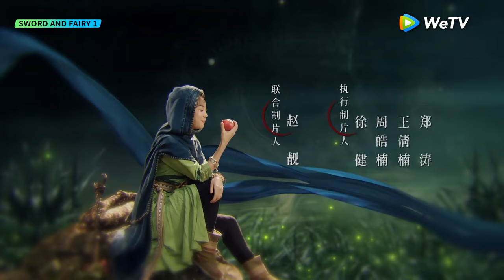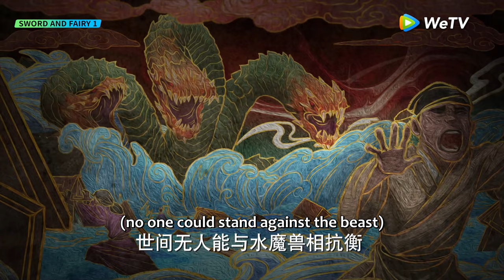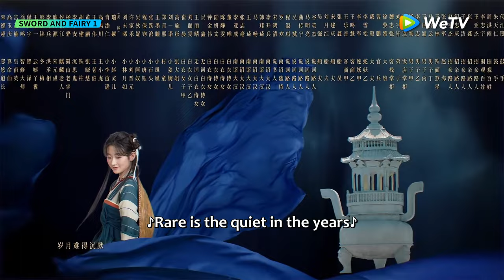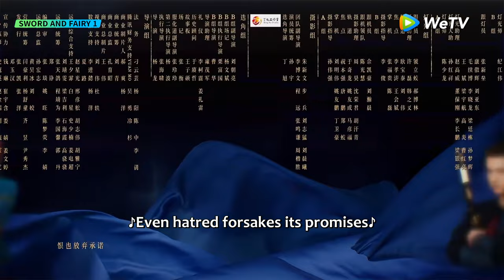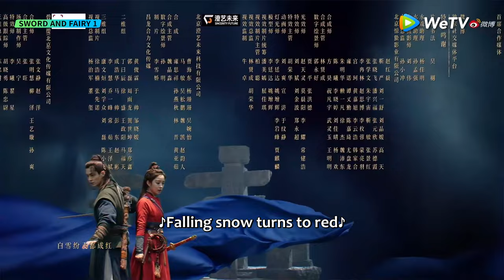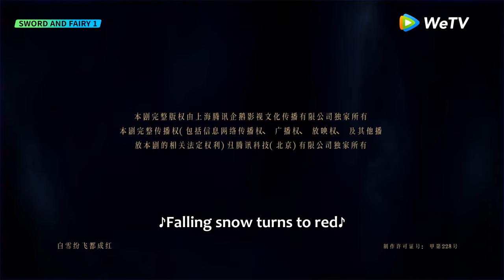ENG SUB | Sword and Fairy 1 | EP01 | Starring: He Yu, Yang Yutong | WeTV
Come and Enjoy MORE CONTENT on WeTV APP

📺: Sword and Fairy 1
Schedule : VIP update everyday at 6PM  except Apr 20-22 , Apr 23 onwards resume update | NonVIP update every Tue-Sat at 6PM

[Synopsis] Li Xiaoyao, a young inn attendant who dreams of becoming a great hero, accidentally meets Zhao Ling'er, a descendant of the goddess Nuwa. Together, they embark on a quest to find the Water Spiritual Bead, which can end the drought plaguing the land. Along the way, they befriend the bickering partner Lin Yueru and the scholarly Liu Jinyuan, among other like-minded companions. They face numerous dangers in their search for the spiritual bead and ultimately thwart the cataclysmic scheme of the Moon Worship Sect's leader, who aims to destroy the world.
[Starring] He Yu, Yang Yutong, Xu Hao, Li Chuan, Hu Yixuan, Ye Shengjia

00:00 Enjoy More Contents on WeTV app
03:00 Download WeTV APP & Watch Full Episode